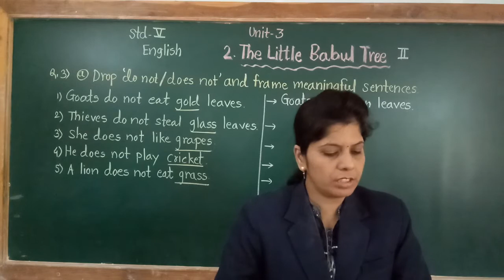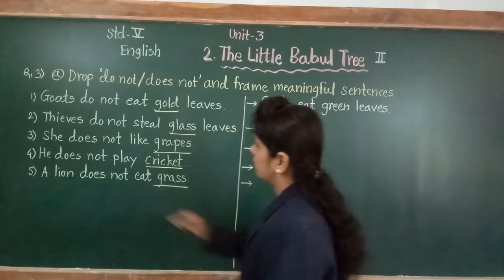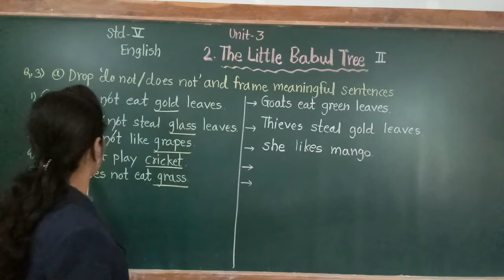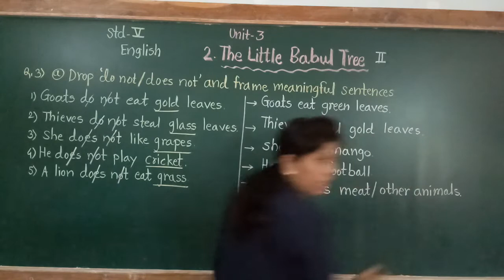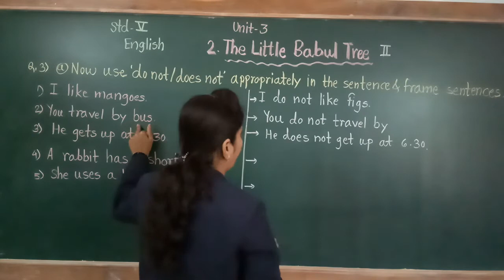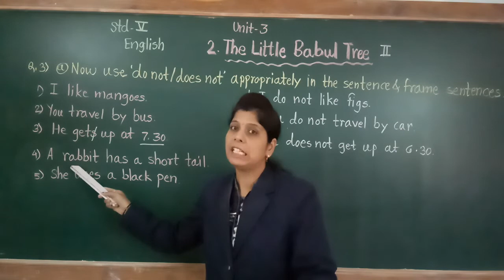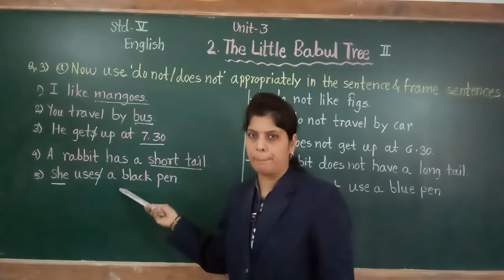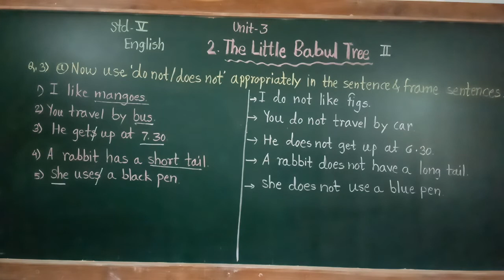STD : V, Sub : English, (The little babul tree) Part - 2